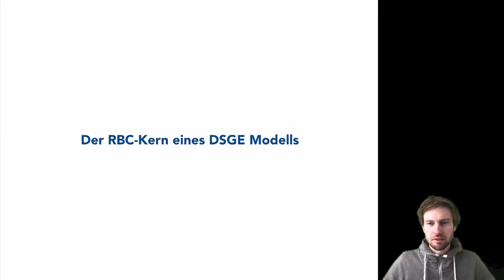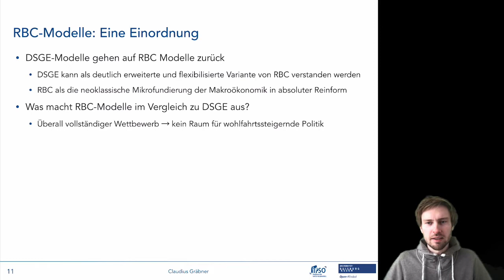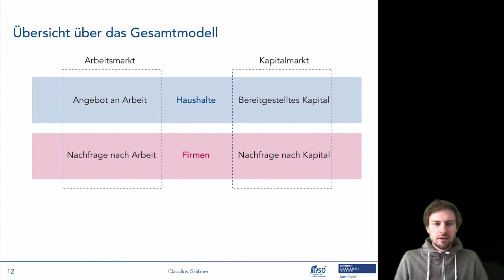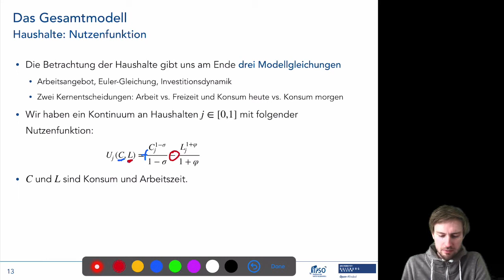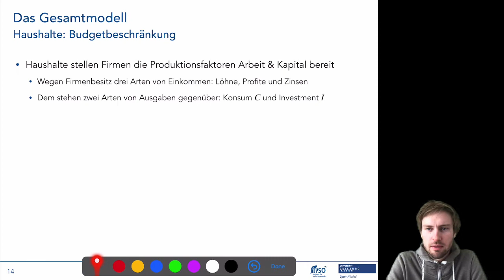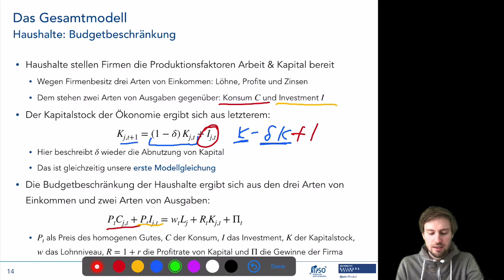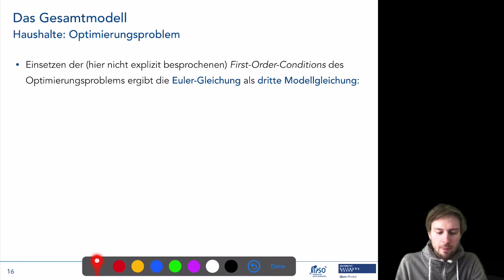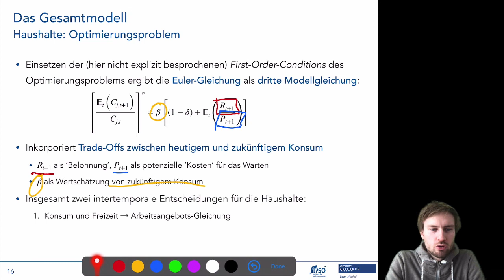Von RBC zu DSGE 3/6: Das RBC-Kernmodell I